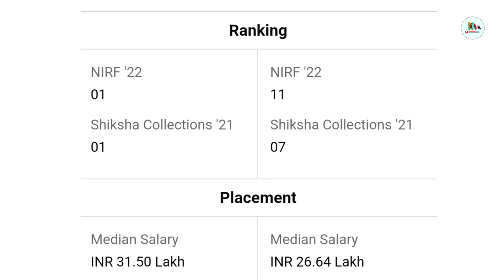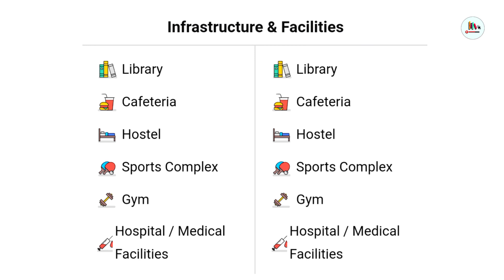Find out the Comparison between IIM Ahmedabad and SJMSOM || Details will clear about admission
Comparison series is a initiative where we compare top University and colleges which might help the student in finding the best career route

CareerWalker is the only platform where you will get Student reviews on Top Colleges, Universities, Competitive Exams & Top Courses, etc. We can help you with career guidance and Expert advice.
‎@Career Walker
‎@Career Walker
‎@Career Walker

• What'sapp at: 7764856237